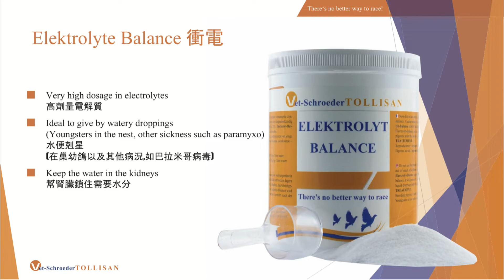多利勝－衝電（獸醫講解）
炎炎夏日，愛鴿操訓、比賽回來最電解質補給！高劑量電解質鎖住腎臟需要水份，更是預防水便好幫手，讓「衝電」替您愛鴿衝飽電！